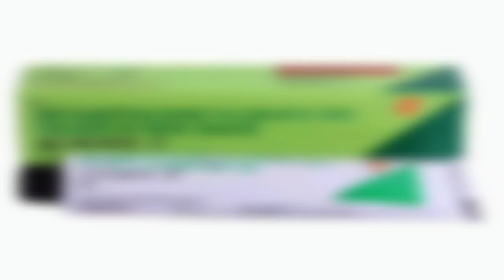Betnovate - N cream ke use, applying method, side effect || Betnovete-n cream review in Hindi